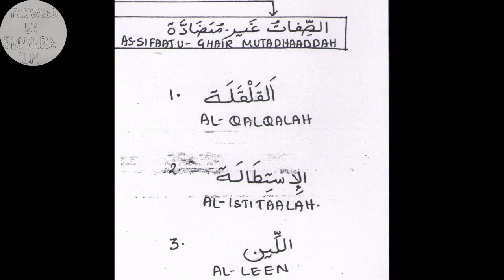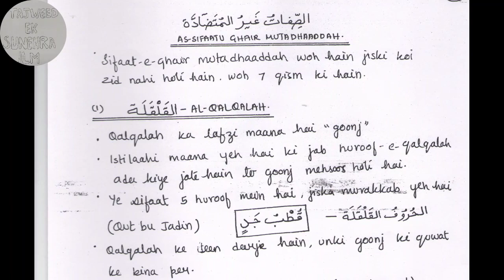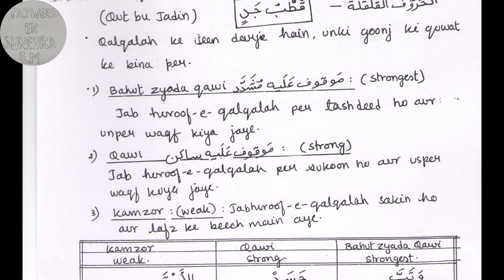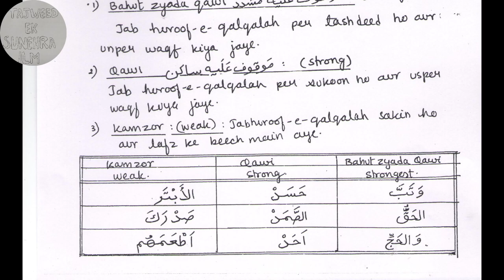Tajweed Lesson-32 | Al Qalqalah